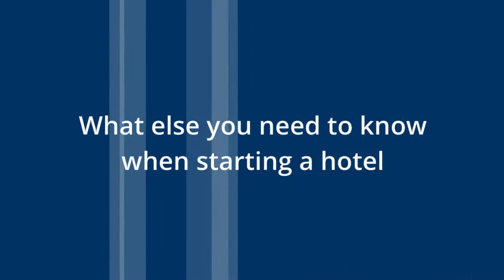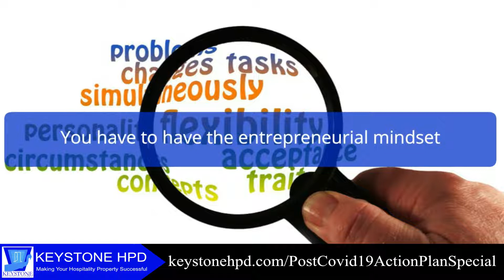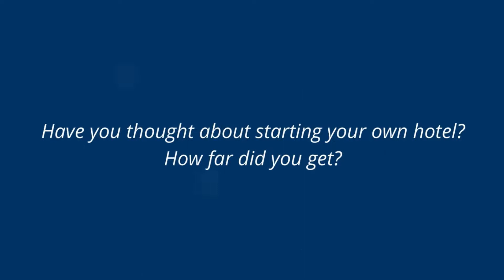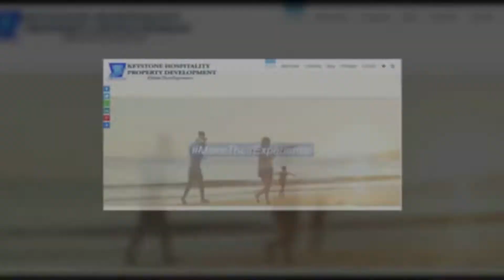How to Start a Hotel Business: What You Need To Know | Ep. #311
The challenges of the pandemic will pass and we will need more quality hotels. If this is your dream, do you know how to start a hotel business?

Stay with me and I’ll share what you need to know.

If you’ve ever wondered how to start a hotel business, you’re not alone.

Even as we are coming to terms with COVID-19, the dream of owning a hotel is alive and well and it is more important than ever for aspiring hoteliers to be strategic and attentive.

So where should you start?

You have to determine if operating a hotel is a good fit for you, what it takes to operate a successful hotel and what are going to be the upfront costs.

What is the number one skill necessary for a hotelier?

You need to be able to manage and work with a diversified workforce. Not everyone will be your clone or even have your understanding of how things should work. To be honest, having employees that are not able to think for themselves can be counter to the greater good.

A great hotel owner must be the go-between for their employees, understand their needs and be open-minded.

Diversity in your employees will help your property shine.

Continue reading, watching, and listening and I will share what else you need to know when starting a hotel...

⇒ TO WATCH, READ OR LISTEN TO THIS EPISODE ON KEYSTONE HOSPITALITY PROPERTY DEVELOPMENT:

“The Guide to Owning & Operating a Hospitality Property – Successfully” course.